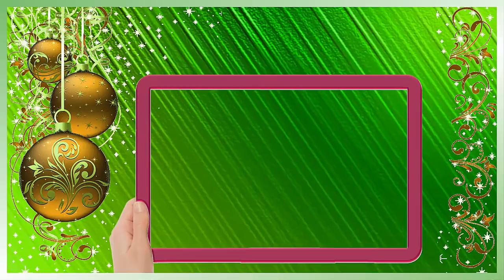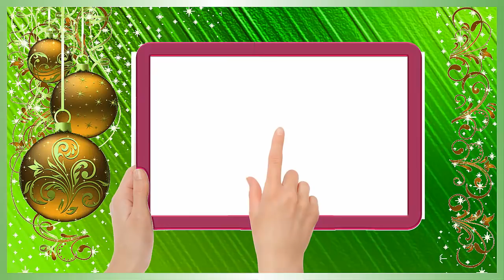С НОВЫМ ГОДОМ! Красивая Новогодняя видео открытка для друзей. Слайд шоу из фотографий.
Новый год. Остались позади незабываемые дни, впечатления и много фотографий о встрече Нового года. Как сохранить их в памяти? Вы можете заказать видео, слайд шоу из фотографий, а также подарить его своим близким и друзьям. Не правда ли, что такой ролик - видеопоздравление послужит хорошим подарком для близких и друзей с Новогодними праздниками: Новый год и Рождество, Старый Новый год! Дарите людям радость и добро! Думаю, что ваши друзья будут рады такому подарку и оставят этот Новый год надолго останется в их памяти!
Приятного вам всем просмотра! И с Новым годом!

Или свяжитесь со мной, написав на почту:
Найти меня в соц. сетях:
Skype – panina6309